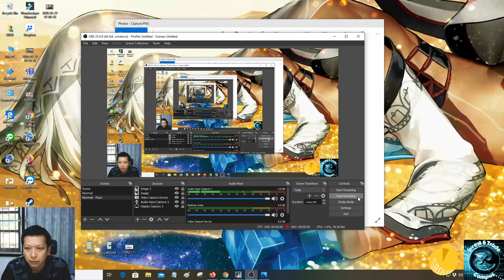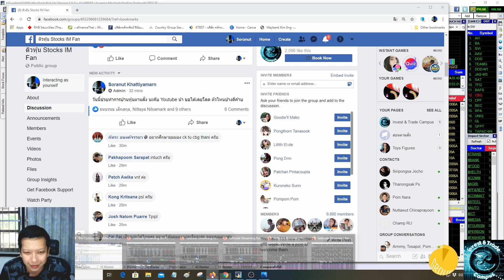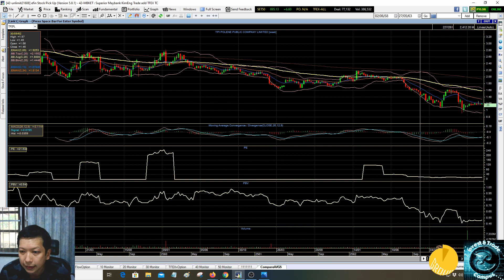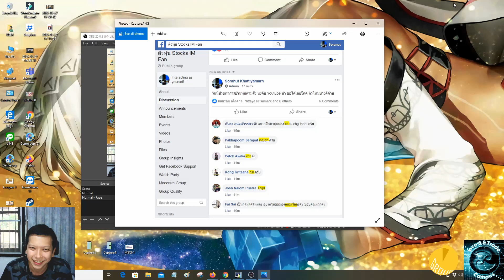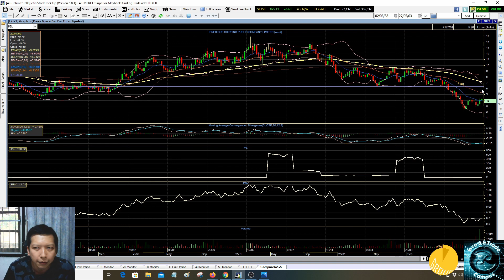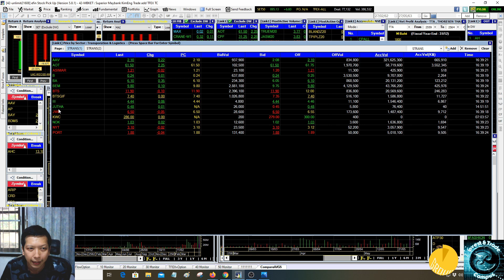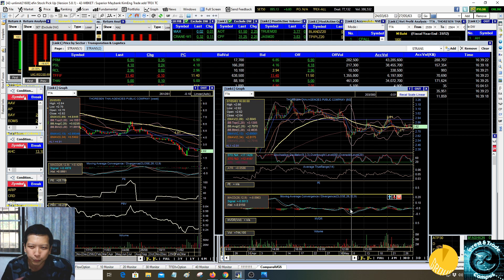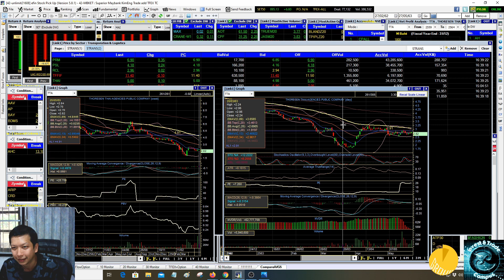หุ้นการบ้านตามสั่ง EP.4 CK , INTUCH , VNT , TPIPL , PSL , TTA (27/5/2563)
อ่าน Outline สัมมนาของ Invest Trade Campus